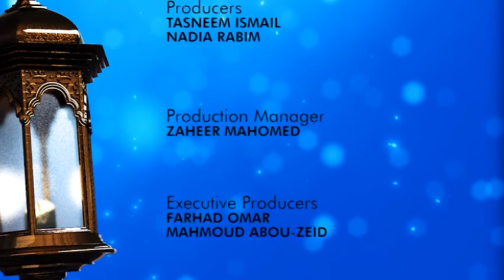Ramadhaan reflections S01 Ep08